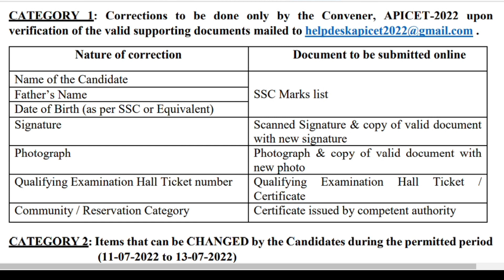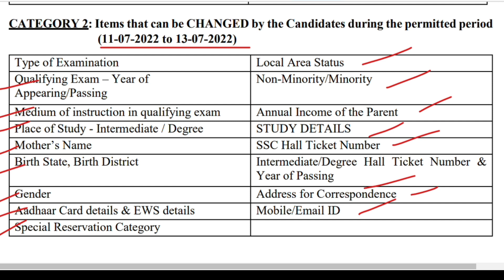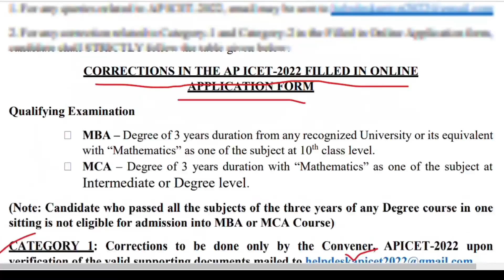AP ICET 2022 Application Correction Process Step by Step | AP ICET 2022 Application Correction Dates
Friends in this video I have told about AP ICET 2022 Application Correction Process Step by Step, I think that you will like this video Thank you so much...

📌🔥 Important Links:-

📌 3. Visit our tialwizards.in website for Important updates:-

Note: Attach scanned document in the mail before sending, without document they will not change your mistakes.

Email Format for Correction in AP ICET 2022, click the below link and visit tialwizards website and copy the email format

Chapters:
0:00 Intro
0:35 AP ICET 2022 Application Corrections Category 1
2:53 AP ICET 2022 Application Corrections Category 2
5:48 Conclusion

"This channel (TIAL WIZARDS) and I do not claim any right over any of the graphics, images, songs used in this video.
“While we have made every attempt to ensure that the information contained in this video has been obtained from reliable sources, Tial Wizards is not responsible for any errors, or omissions or incorrect data or mistakes or corrections. Please check the official websites or documents for getting exact information and for latest updates”.